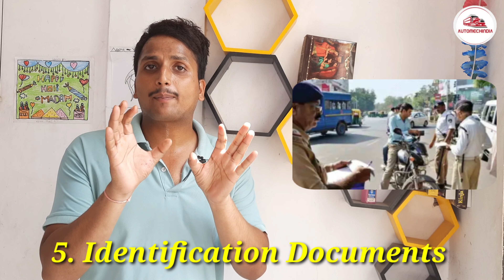यह पांच डॉक्यूमेंट रखिए आपका चालान नहीं होगा ( Five Important Documents)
Hello Friends
Today I am going to give you information about
इन पस्त डॉक्यूमेंट को रखिए आपका चालान नहीं होगा